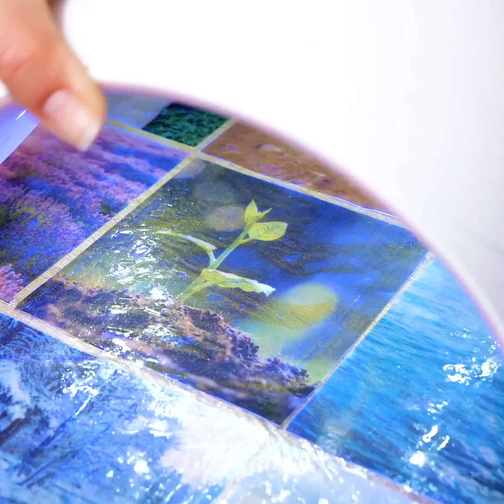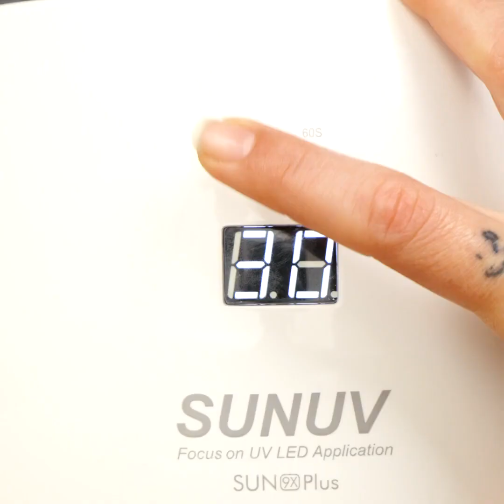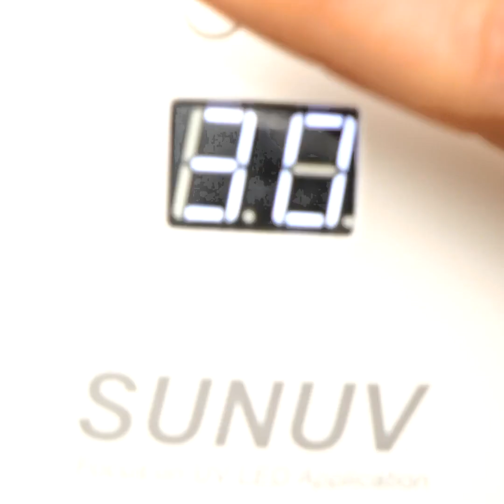28 AMAZING RESIN CRAFTS YOU'LL LOVE || Unusual Resin Hacks by 5-Minute DECOR!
UNIQUE EPOXY RESIN CRAFTS
Fix, upcycle and create with resin! We showed how to make amazing jewelry and cute crafts for home using epoxy resin. Moreover, after watching this video you can make active home volcano diorama with lava in epoxy resin with your hands!

TIMESTAMPS:
00:28 Resin crafts ideas
01:26 DIY ring
02:16 DIY mini plant pots
03:30 Phone case decor idea
04:47 Amazing mini lamps
05:15 Creative DIY earrings
06:07 Homemade spoon
07:35 DIY volcano diorama